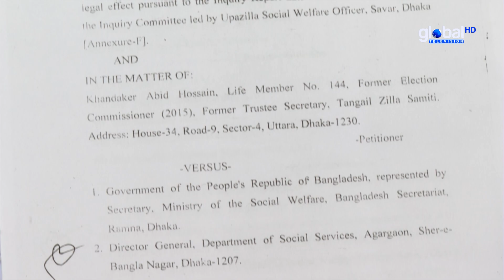অডিট, ভূয়া নির্বাচনসহ বিভিন্ন অভিযোগ টাঙ্গাইল জেলা সমিতির উপর | Global TV News